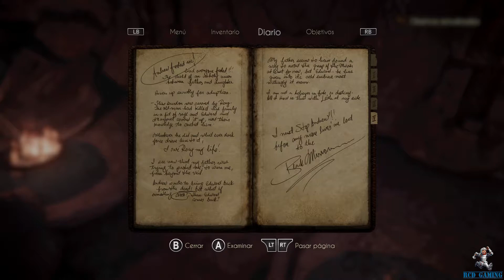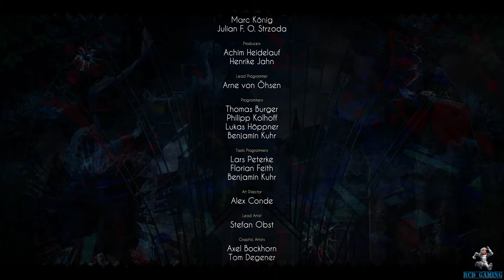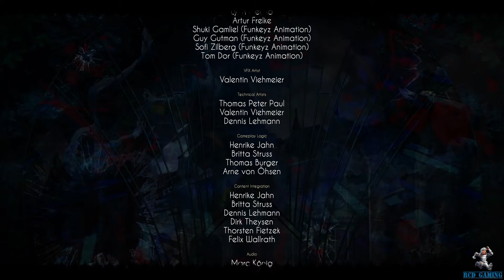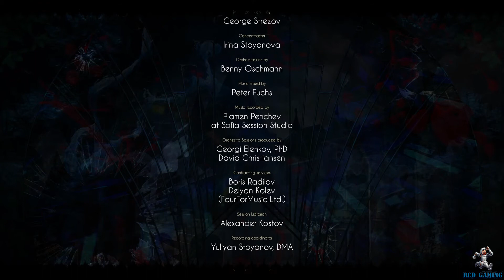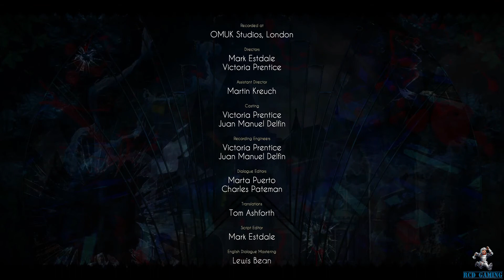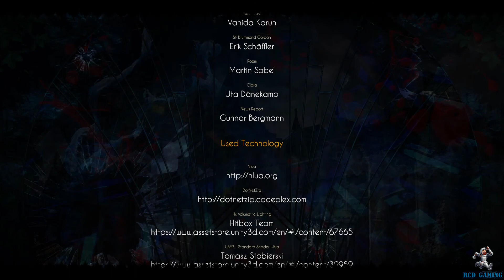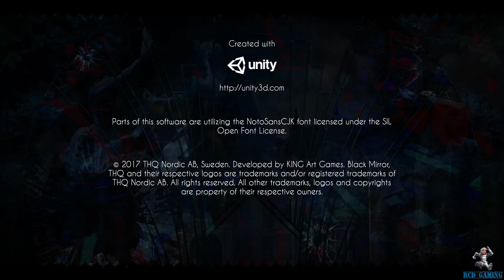BlackMirror Gameplay 13 End